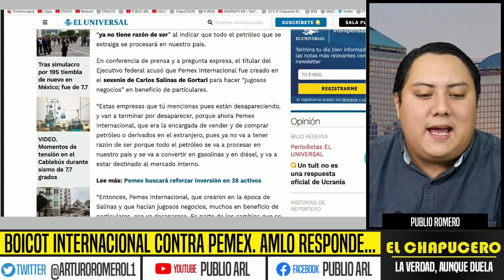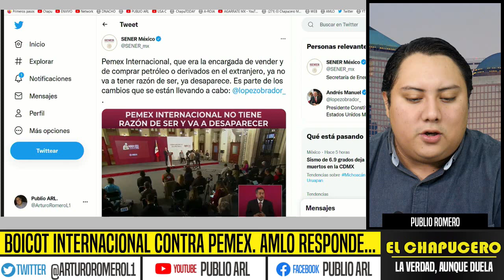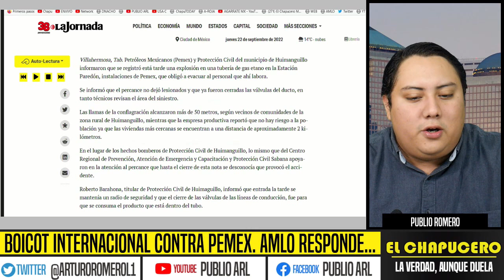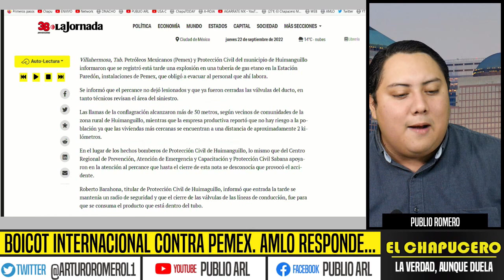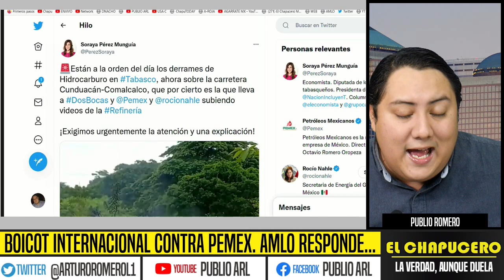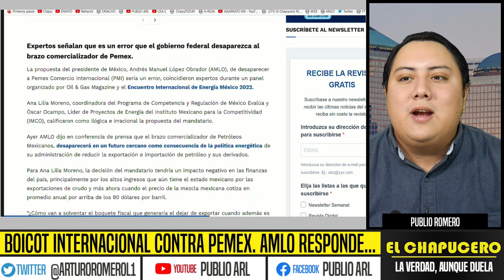REVIENTA ESCÁNDALO! BOICOT INTERNACIONAL VS PEMEX. AMLO RESPONDE MEGA INVERSIÓN, DIPUTADA EMBARRADA